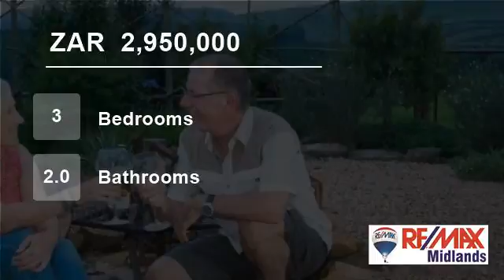3 bedroom House For Sale in Howick, KwaZulu Natal for ZAR 2,950,000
Fresh air long walks, views, outdoor living in this modern home with all the latest fittings and security plus convenience to shops, hospitals, frail care and community living. St Johns Village has it all.